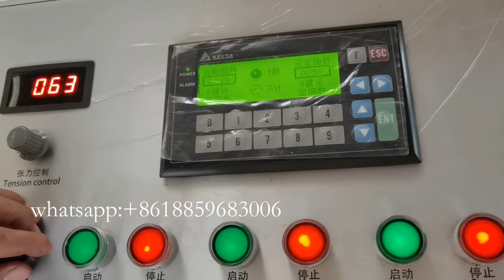NEW type Disposable Cone Paper coffee filter bag machine Natural Unbleached Filter#coffeefilter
Natural Unbleached Coffee Filter Machine
Disposable coffee filter paper bag machine
Disposable paper coffee filter making machine